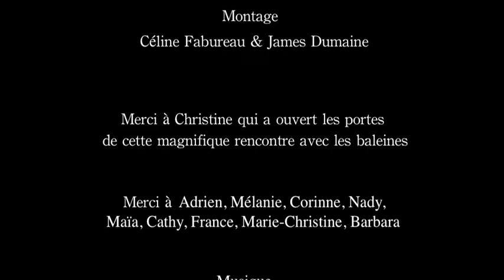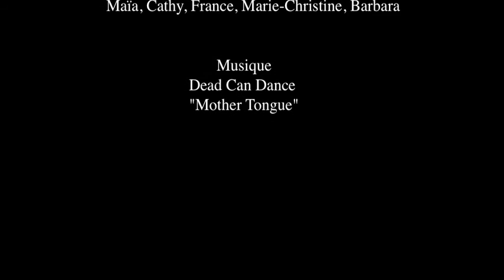A la rencontre des baleines grises - Méxique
Un film de Céline Fabureau. "Amiga est une baleine ambassadrice curieuse de tous les hommes. Je voulais partager les images de ma rencontre avec elle et son bébé.  Mais aussi, des autres baleines que l'on a eu la chance de croiser, loin des touristes, dans l'embouchure du Pacifique", Céline Fabureau.